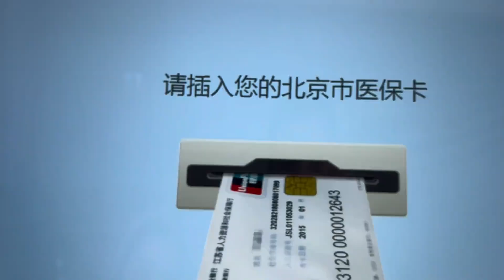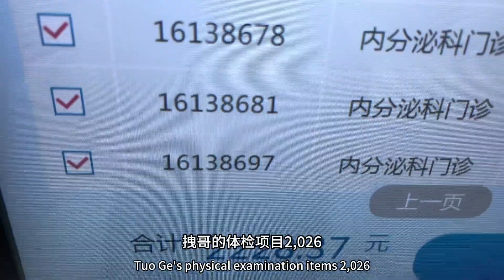全家体检花了5500元，闺女儿子又阳了，还经常晕倒，最担心她了！